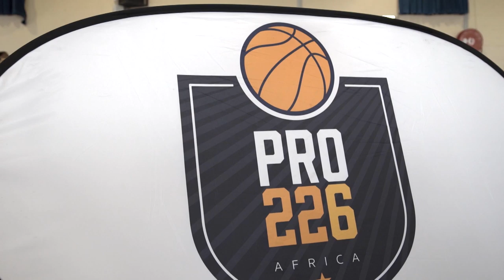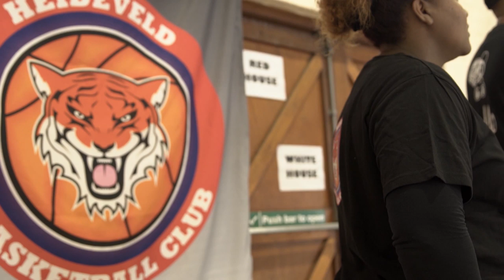Showcase | Basketball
This week on Showcase we check out the latest on basketball.